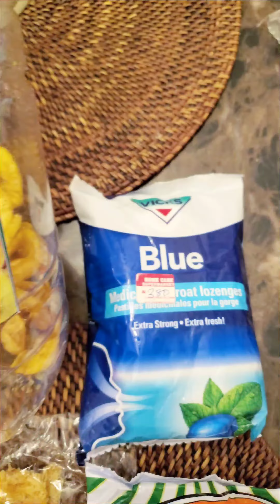Naija (Nigerian) Snack Food Haul!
Hello, my name is Ash! I'm Nigerian and reviewing some delicious noms from my motherland 😀

If you enjoyed this video, please consider liking and subscrining to my channel 💚

Socials!